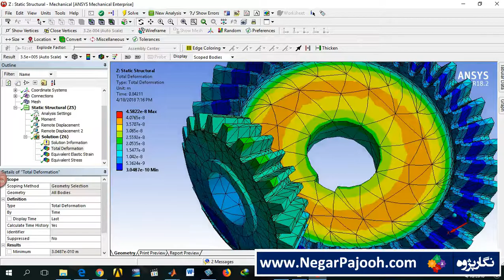gear in ansysتحلیل مکانیکی چرخدنده در نرم افزار انسیس